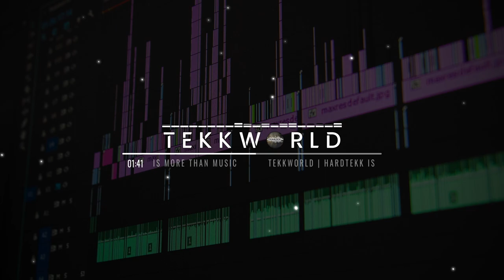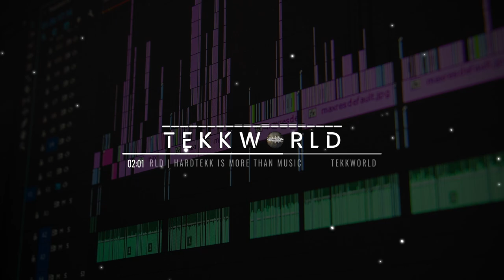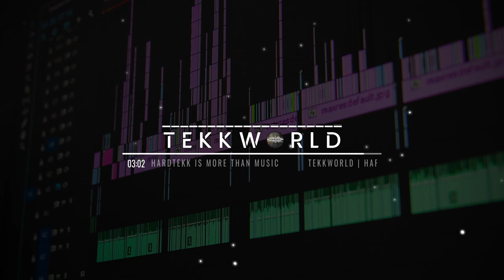Liam Evans - Baianá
► ]Pool053][TeKKWorld[ ◄

►Zertekkt Recordz◄

►DKC_Pictures ◄